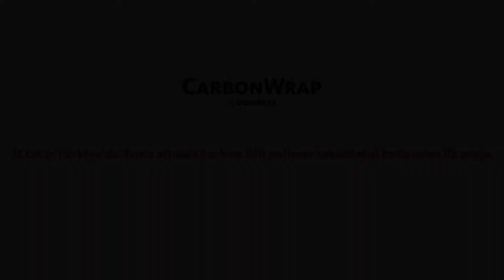DowAksa - CarbonWrap (Turkish version)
İÇDAŞ - Türkiye'de deniz altında karbon lifli polimer teknolojisi kullanılan ilk proje.